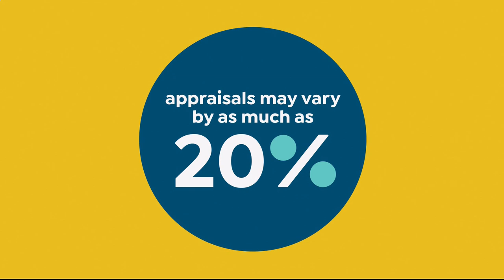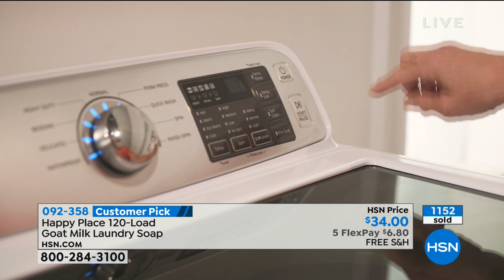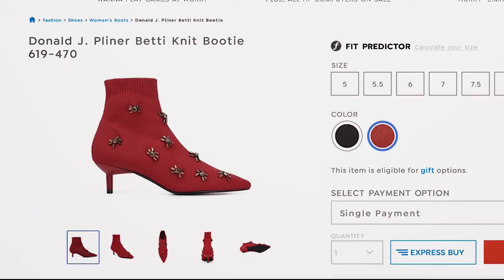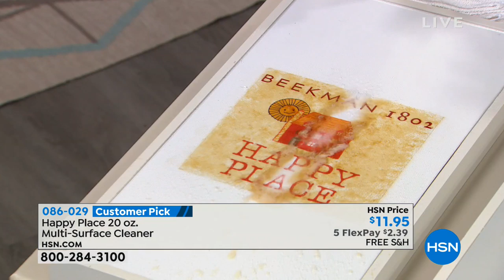HSN | Beekman 1802 Happy Place Naturally-Derived Cleaning 09.28.2018 - 08 PM